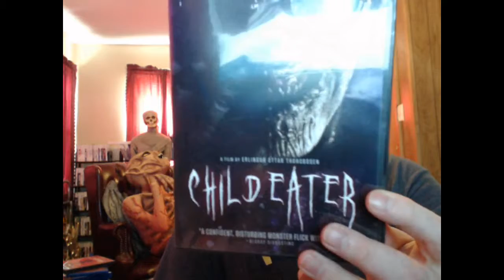Child Eater: Movie Review (Music Video Distributors)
A quick look at eyeball eating indie horror flick Child Eater.